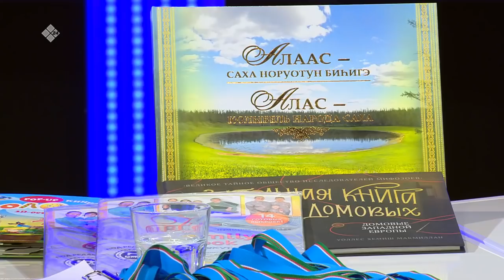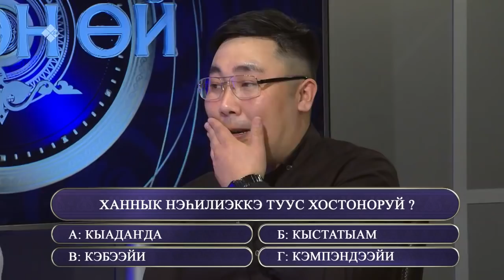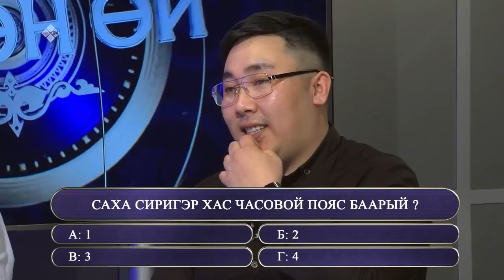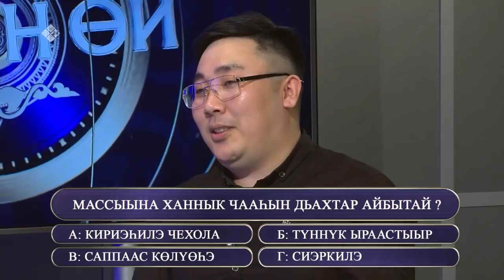«Өркөн өй» биэриигэ: «Дьол түһүлгэтэ» бырайыак тэрийээччилэрэ (23.04.21)